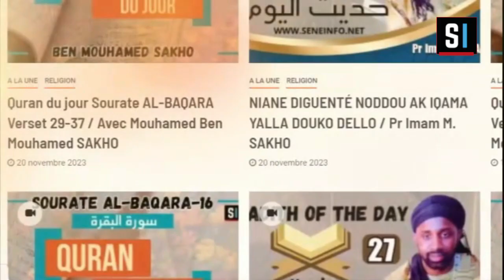La résolution, adoptée mardi par 153 voix pour et 10 contre, «exige un cessez-le-feu humanitaire...